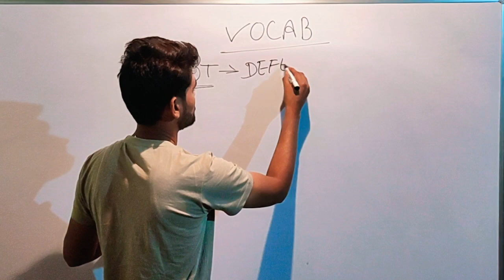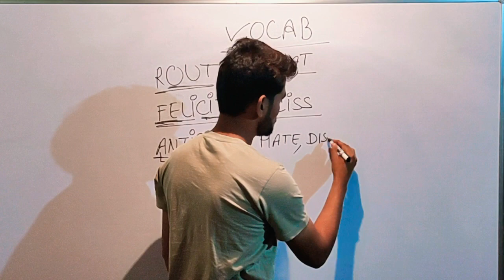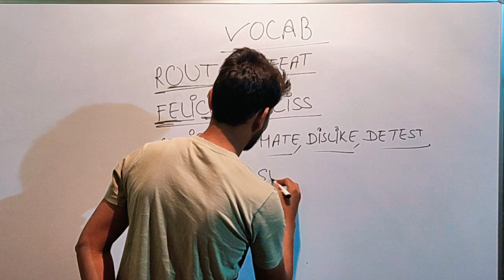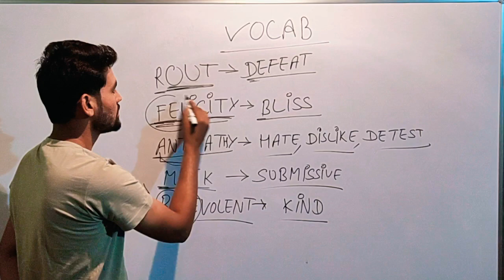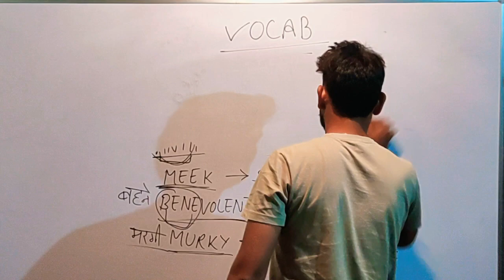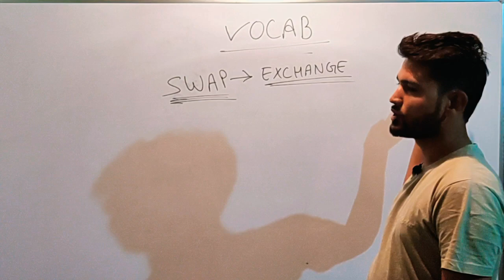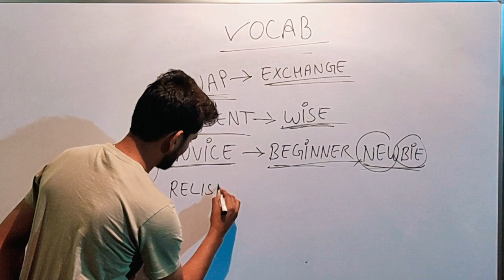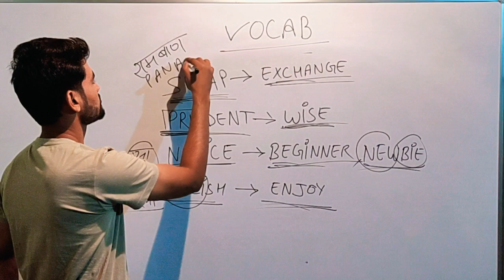Vocab Dose of 25 November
Very important for SSC CGL, CPO,CHSL, UPSC.